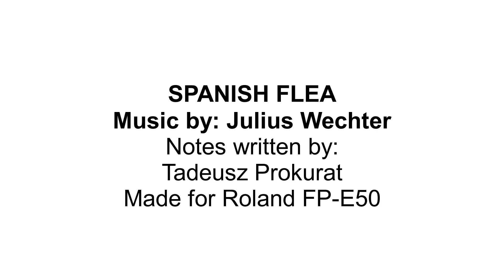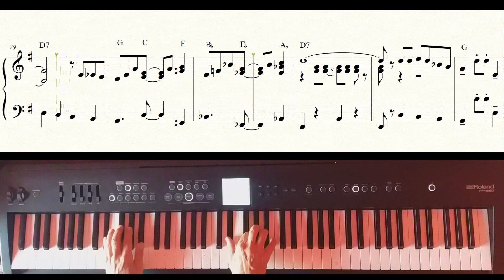Spanish Flea - Julius Wechter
Wykonanie na Roland FP-E50